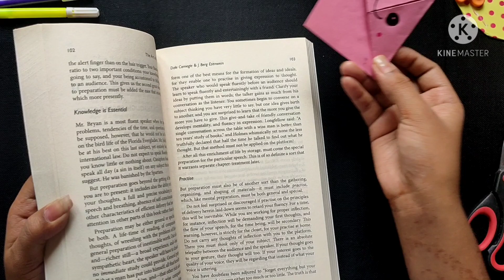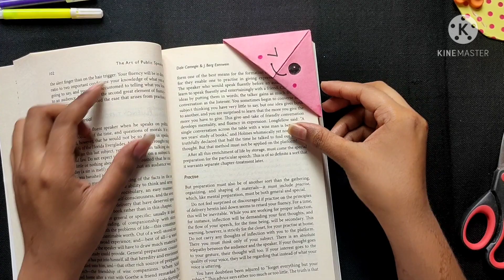How to Make a Paper Bookmark | Easy Origami Bookmarks | DIY Paper Bookmarks | Craft Tutorials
Hey guys!
In this vedio I am going to make a super easy paper bookmark which would take only a few minutes and it comes out super nice and quite useful. It's very simple and requires only a square coloured sheet of 15×15 cm and a few sketch pens to decorate it.
You can also decorate it as per your choice.
No scissors❌
No glue❌

Thankyou❤️